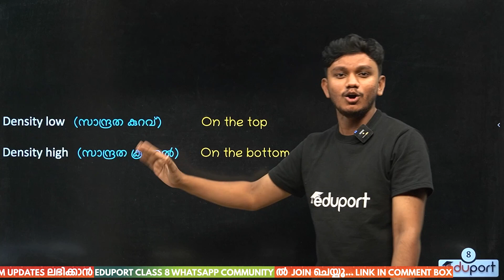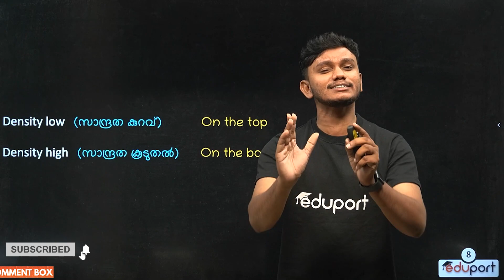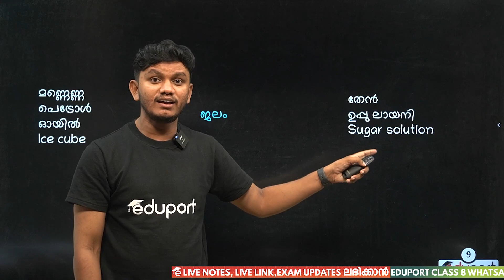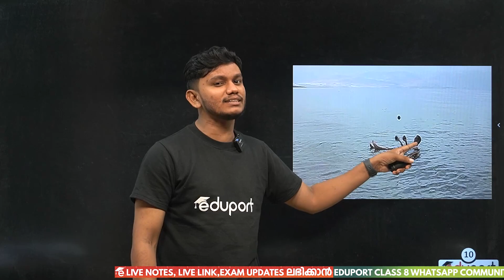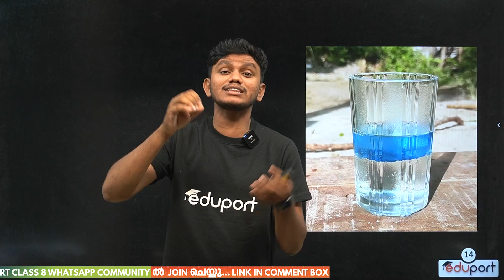Class 8 Physics chapter 1 | Density in real life | Intresting facts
Here Suhail sir discusses Class 8 Physics Chapter 1.Density in real life - Part 1 in this video. In this session, we are dealing with the Class 8 Physics Chapters in  malayalam and an important question paper With answers. Class 8 Physics Chapter note and revision of that chapter.
which delves into the fascinating topic of class 8 Density in real life in Malayalam. Join us as we uncover the fundamental principles of Density in real life on various materials and devices. We will be discussing topics such as Density in real life, and providing valuable insights and explanations.
 Whether you are a student looking to expand your knowledge on  Density in real life or simply someone who is Learning curious about the world of Class 8 Physics, this video is for you! Get ready for an educational and informative journey into the world of Density in real life.